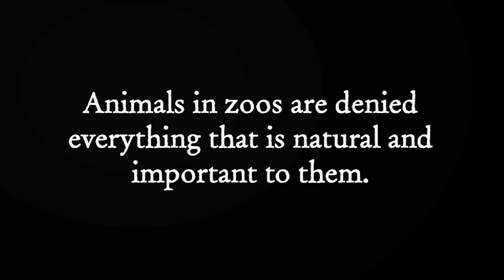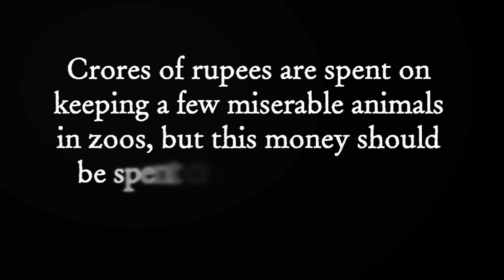Zoos: Life Sentence, No Parole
Jayanthi Ballal and Mysore Fashion Week show their support for PETA in this video about the suffering of animals in zoos.